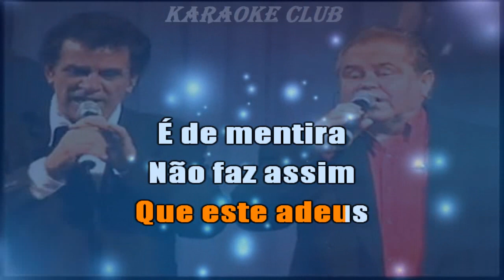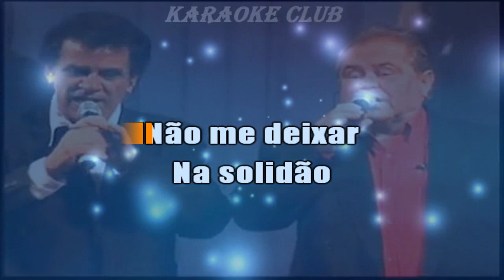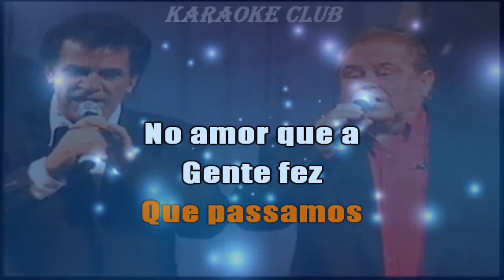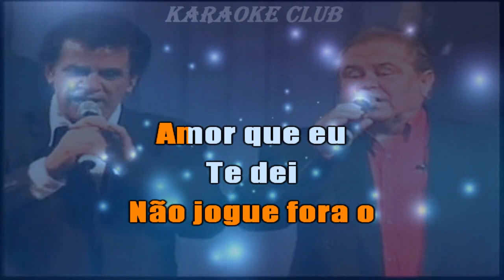MATOGROSSO E MATHIAS - NÃO JOGUE FORA O AMOR QUE EU TE DEI ( KARAOKE )